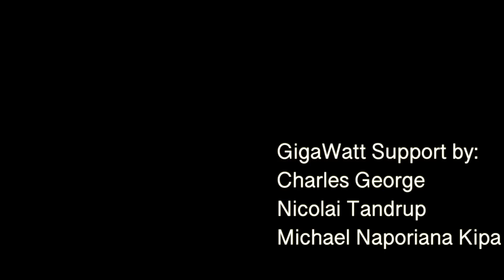How AI is Accelerating Science NOW--and Why That CHANGES EVERYTHING!